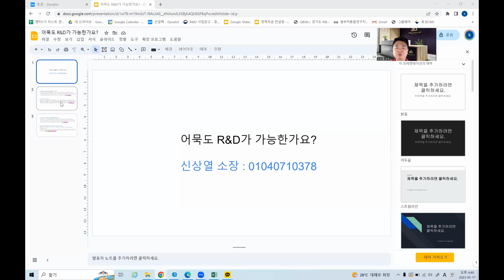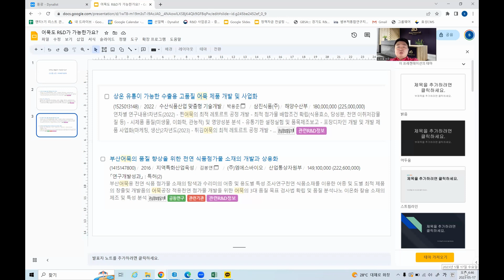어묵도 R&D가 가능할까?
외식업도 R&D가 가능합니다~! 도전하세요~!